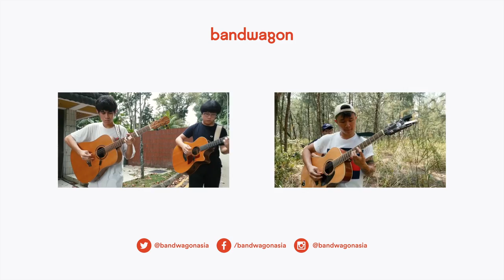Quite Quiet performs 'Girl In Sunny Island' in Orchard Towers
Singapore's Quite Quiet tries to find his 'Girl In Sunny Island' in the hallways of Orchard Towers.

Shot by: Jeremy Hu
Edited/Mixed by: Ambry Nurhayati
Sound Recorded by: Natasha Hassan